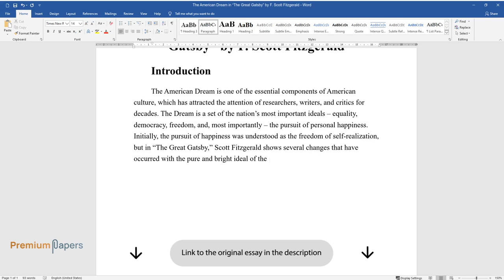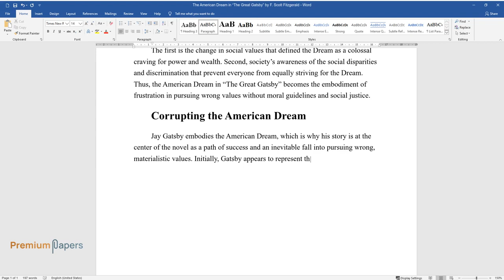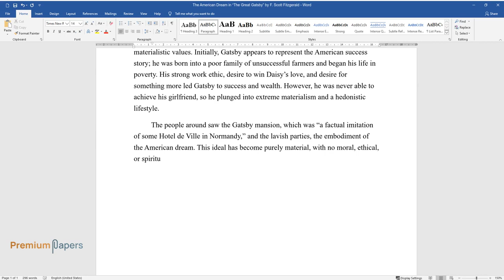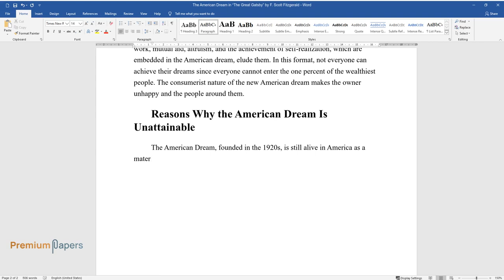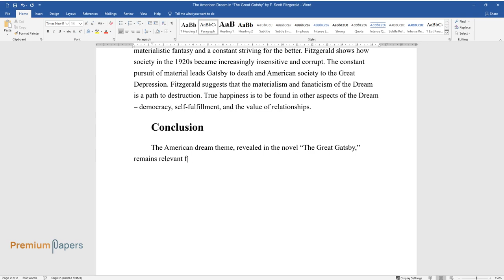The American Dream in “The Great Gatsby” by F. Scott Fitzgerald - Essay Example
📝 Essay description: Initially, the pursuit of happiness was understood as the freedom of self-realization, but in “The Great Gatsby,” Scott Fitzgerald shows several changes that have occurred with the pure and bright ideal of the American dream.

ℹ️ Subjects: Linguistics & Literature
ℹ️ Words: 657
ℹ️ Pages: 3

📚 Reference list:
Fitzgerald, Scott. F. “The Great Gatsby: The Only Authorized Edition” (2004). Scribner.
Hodo, Zamira. “The Failure of the American Dream in “The Great Gatsby”-Fitzgerald.” European Journal of Multidisciplinary Studies 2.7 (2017): 299-305. Web.
Maruri Pérez, Garbiñe. “The Great Gatsby: An Analysis of the American Dream.” (2020). Web.